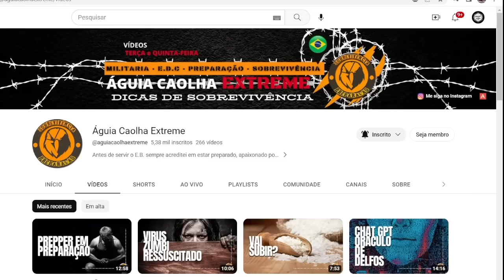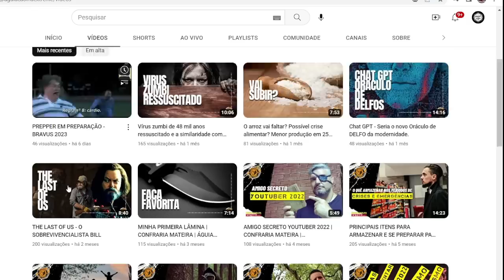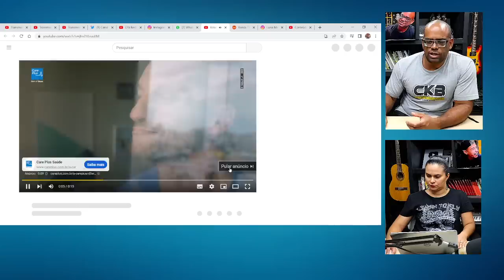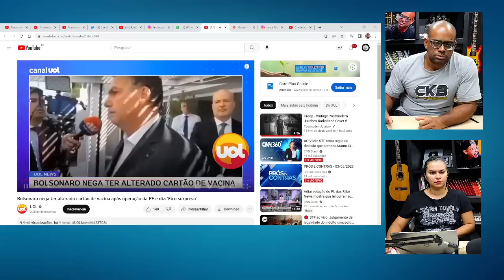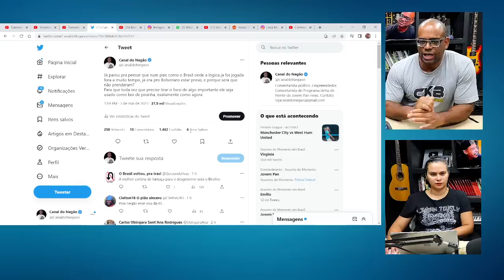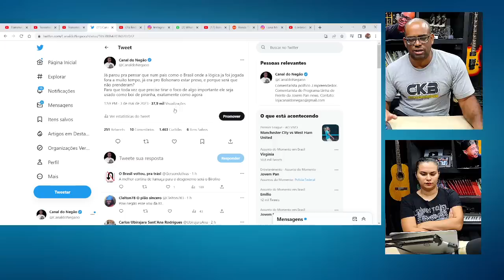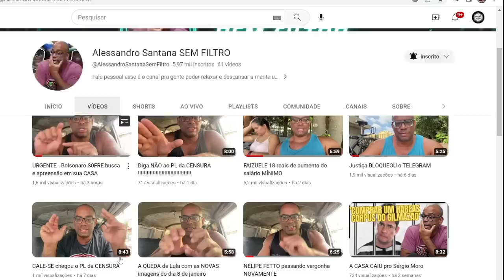O QUE A MÍDIA NÃO TE CONTOU